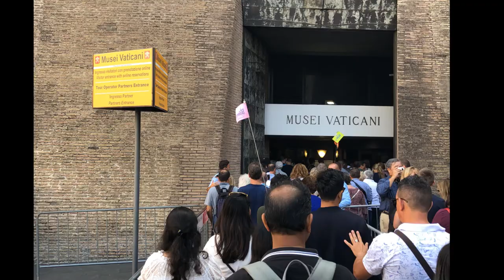Recorrido en fotos por El Vaticano y sus Museos